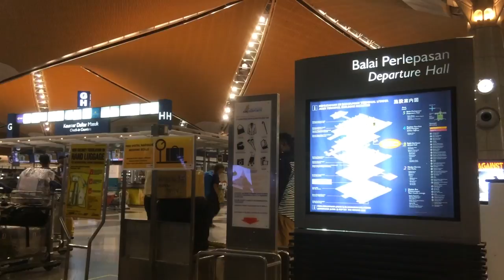KLIA & chime sound 0 クアラルンプール国際空港 チャイム音